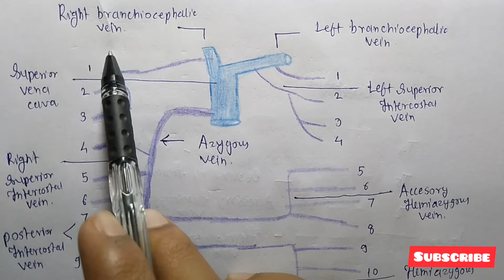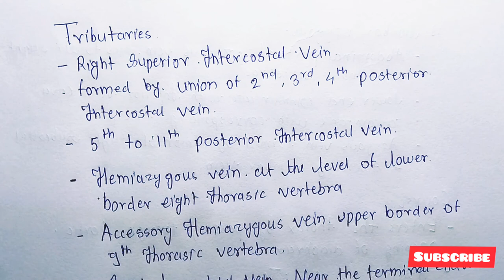Azygous Vein | Thorax | Anatomy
University Exam orientated
   Question Answer Based video :
    QUE -   Azygous vein ?
                a) formation
                b) tributories
                c) applied anatomy

Hey guys ,
welcome to back bencher medicos ,